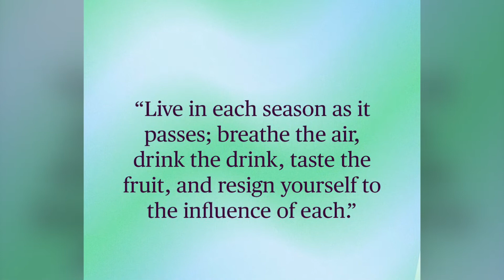Happy Earth Day 2022!!!